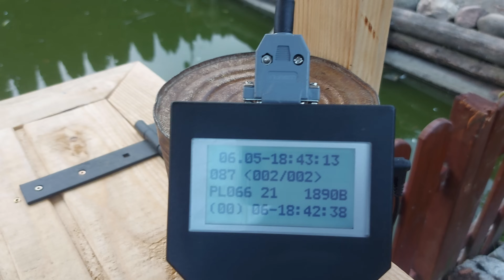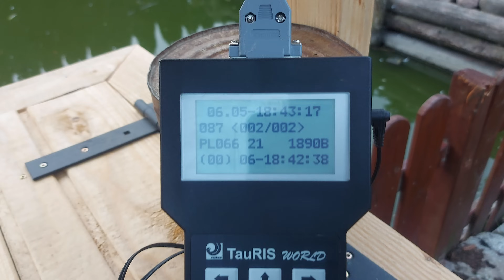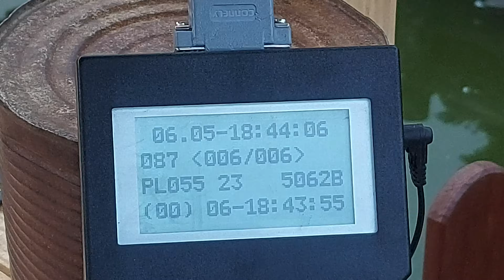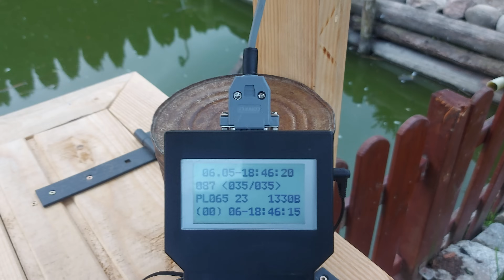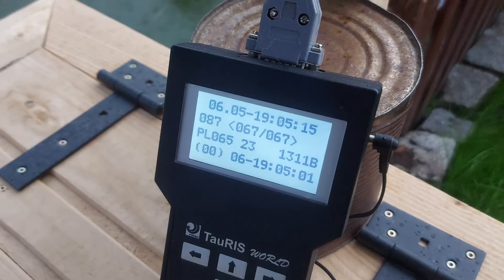WYNIKI Z LOTU NR.2 CHOJNICE 👌 JEST BARDZO DOBRZE A BĘDZIE LEPIEJ 💥💣💥ZAPRASZAM NA FILM 👍💪👍